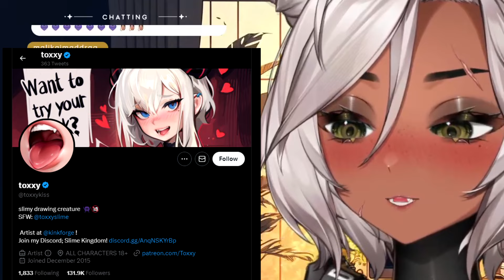Sansin Wasn't Ready for the SPICY Art!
If you want to see the artist San was talking about, here they are!

Go follow this guardian mountain dragon, Sansin!

Secondary Channel: @vilvtubersilovetoclip